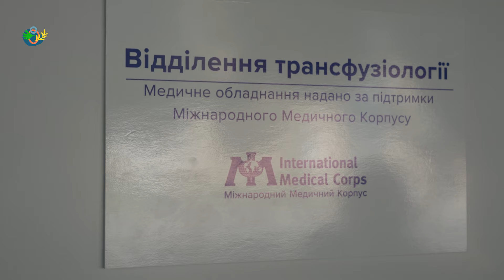Болградська лікарня покращила умови роботи відділення трансфузіології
Багато років медичні працівники відділення трансфузіології КНП “Болградської ЦРЛ працювали зі старим обладнанням, яке потребувало заміни. Ці зміни настали. Відділення трансфузіології отримало друге дихання після капітального ремонту та оновлення обладнання. Сьогодні вперше після ремонту відбувся забір крові донорів.  Про це повідомляє інтернет-видання “Махала”.

Генеральний директор КНП “Болградська районна лікарня” Віктор Дішлі розповів та показав журналістам, яким новим обладнанням поповнилось відділення.

“Завдяки підтримці Міжнародного Медичного Корпусу було закуплене нове дороговартісне обладнання для збору та зберігання крові. Це спеціальні холодильні та морозильні камери для зберігання рецестарної маси та плазми, холодовий стіл (стіл, який постійно на поверхні тримає понижену температуру), нові центрифуги, міксери, стаціонарний запаювач трубок контейнерів для крові та крісла”, – розповів генеральний директор.

Ремонтні роботи у відділенні зроблені за кошти лікарні та за підтримки Болградської міської ради. Також у відділенні з’явився ще один кабінет-лабораторія, де проводитимуться аналізи до та після здачі крові.

Камера, монтаж - Софія Чебан